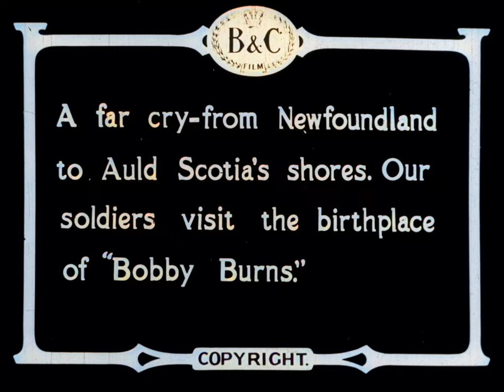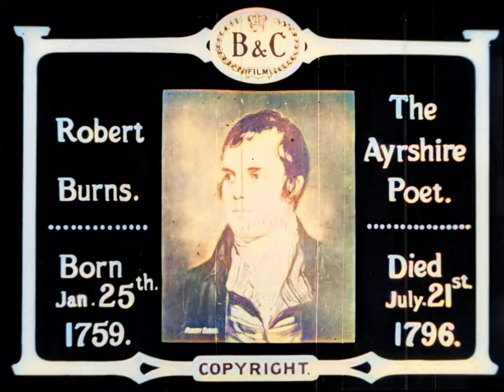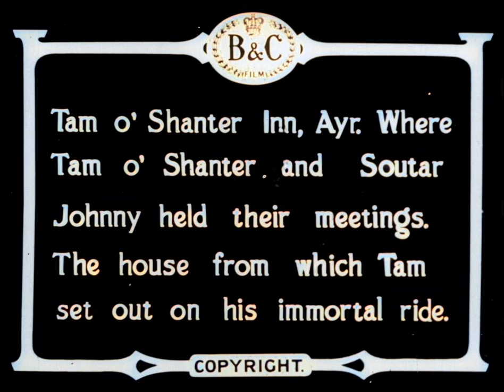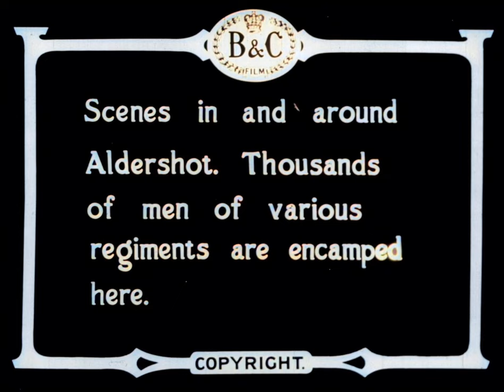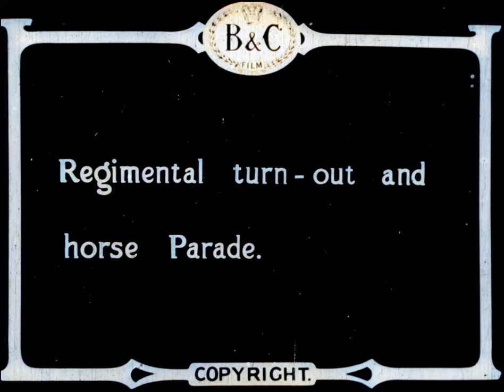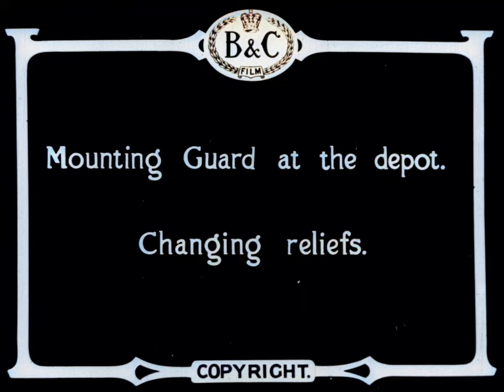Newfoundland News No.1 - 1916 - 1440p HD | COLORIZED | restored full movie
Help the channel:
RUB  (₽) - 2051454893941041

Newfoundland Soldiers Visit Home of Robbie Burns.  Soldiers visit the sites of Scotland including Burn's birthplace, the monument and tea garden at Auld Brig O'Doon and the Tam O'Shanter Inn at Ayr.Newfoundlanders sitting outside bell tents in uniform reading letters. Cut away to horse drawn sleighs in front of government buildings in downtown St. John's and various other views of Newfoundland as soldiers remember their home.  Soldiers exchange stories.Scenes In and Around Aldershot.  Thousands of men of various regiments are encamped here.  Shots of artillery and cavalry units parading.Regimental Turnout and Horse Parade.  Endless steam of allied soldiers parading and horses being put through their paces.Mounting Guard at The Depot and Changing Reliefs.  Men of the Newfoundland Regiment mounting guard and changing reliefs at Aldershot.

Source: Library and Archives Canada.  Newfoundland and Labrador Provincial Archives, 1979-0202, IDC 20728.